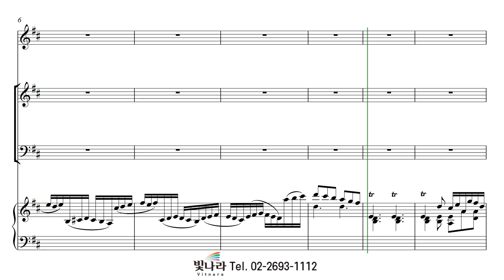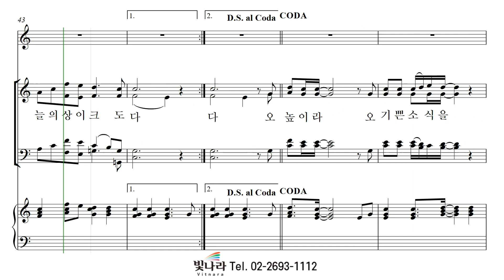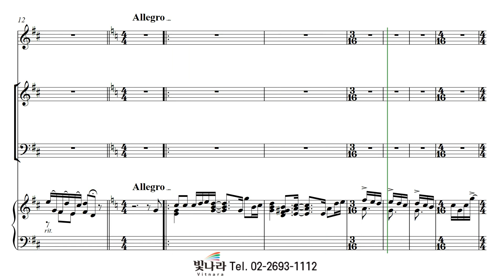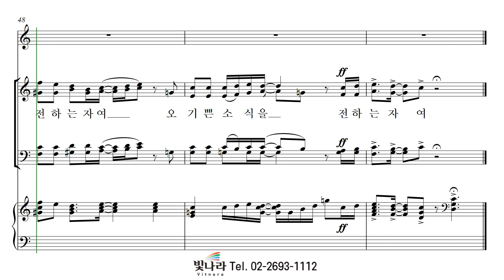빛나라 [최덕신성가합창곡집2] 09. 오 기쁜 소식을 전하는 자여 -알토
빛나라 [최덕신성가합창곡집2] 09. 오 기쁜 소식을 전하는 자여(최덕신) -알토